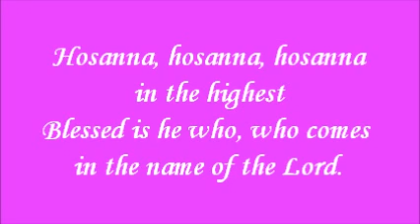Holy By Benolt - Alto Part